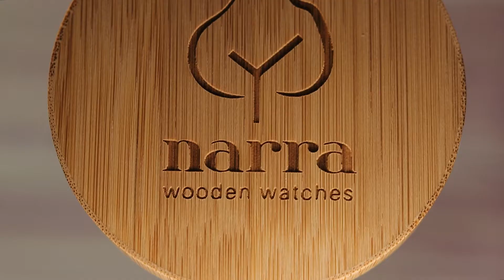Narra Wooden Watches - Product Commercial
I made this commercial using a TV as a background.